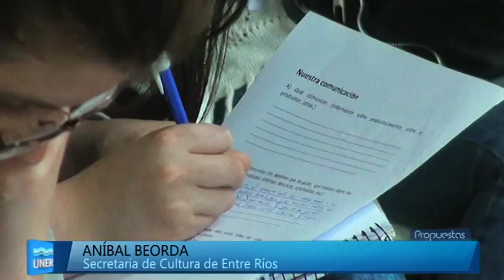Taller para emprendedores culturales en Casa UNER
La Secretaría de Extensión Universitaria y Cultura de nuestra Universidad, en conjunto con la Secretaría de Cultura de la provincia de Entre Ríos, llevaron adelante el Taller 'Herramientas y técnicas de comunicación para emprendedores culturales', a cargo del equipo de docentes del Área de Comunicación Comunitaria de la Facultad de Ciencias de la Educación, Mara Muscia; Gretel Ramírez y Claudia Medvescig.

La actividad se llevó a cabo el miércoles 5 de octubre en la Casa de UNER (Córdoba 475 - Paraná).

Objetivos y Contenidos del taller
El Taller se propone fortalecer la dimensión comunicacional sustentada en las TICs de los emprendedores sociales de la ciudad de Paraná, para reducir la brecha digital y mejorar la calidad de gestión de estos actores social. La propuesta consiste en desarrollar piezas audiovisuales con los emprendedores sociales, a través de las cuales fortalezcan sus vínculos con la comunidad, promuevan sus productos e incrementen sus ventas. Los formatos que se utilizarán serán: spots de audio, videos stop-motion, entre otros.

Durante el taller se contó con la presencia de la Asociación Civil Barriletes, caracterizada por su larga trayectoria en el trabajo en comunicación comunitaria.